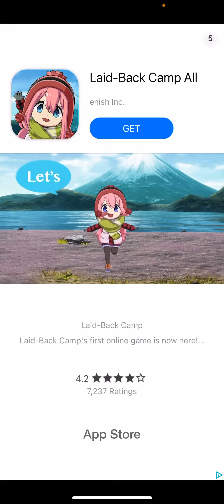Why does this game exist